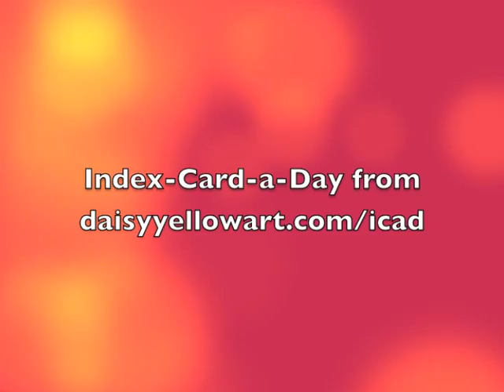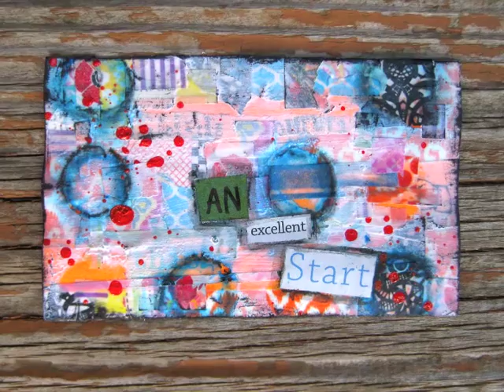ICAD 2014 - Day 1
Whoo Hoo!!! Here we go with ICAD 2014!!! I'm a little behind getting started, because I was working on a canvas and wanted to finish that up, but now I'm ready to roll and hoping to complete an ICAD each day until the end of July!

Be sure to visit Tammy's site to learn all about what ICAD is and how to play a long. it's easy...just create something each day on an index card, no rules, no wrong way or right way, just create!!

Take care,
Dianne